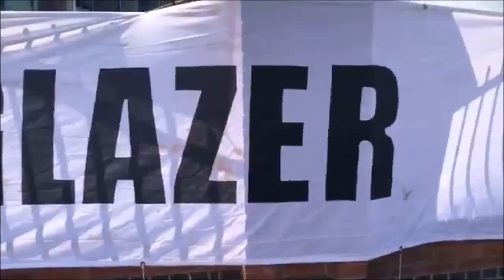Manchester United fans protest Old Trafford | Glazers Out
Manchester United fans storm pitch at Old Trafford in protest against the club's owner's. A massive PR and security nightmare for Manchester United unfolding at Old Trafford. Fans protesting on the pitch at Old Trafford.  Angry Manchester United fans are staging a protest against the club's owners after getting inside their Old Trafford stadium.

Infinite Wanderlust channel uploads football and travel videos.